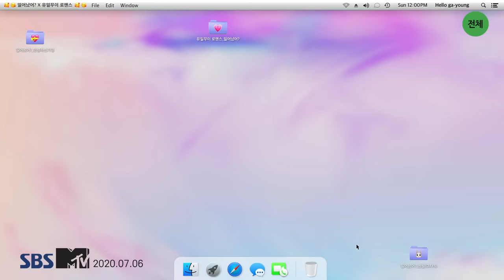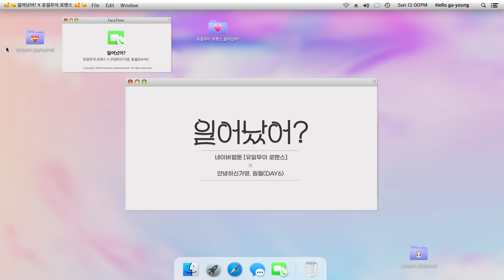[MV] Hello Ga-Young(안녕하신가영), WONPIL(원필)(DAY6) _ 일어났어? (유일무이 로맨스 X 안녕하신가영, 원필(DAY6))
[MV] Hello Ga-Young(안녕하신가영), WONPIL(원필)(DAY6) _ Did you wake up?(일어났어?) (유일무이 로맨스 X 안녕하신가영, 원필(DAY6))